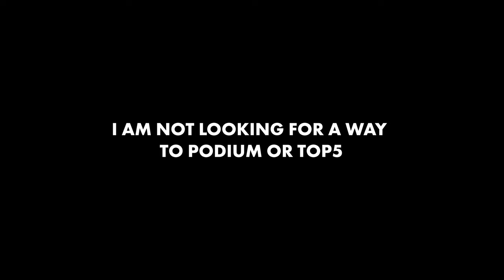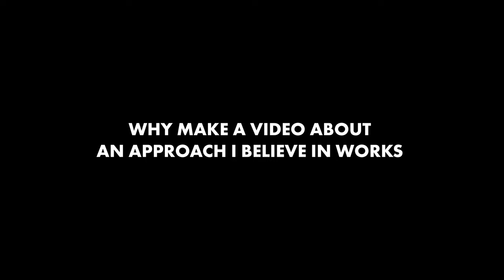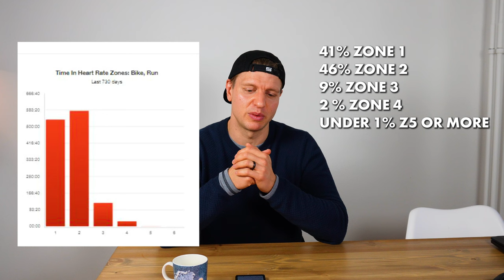How I plan to become world class as a PRO..